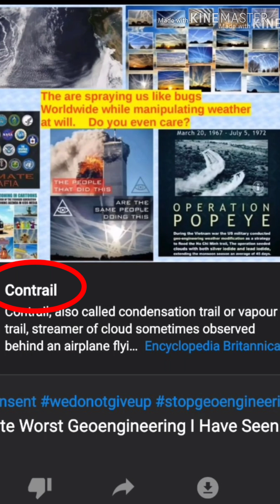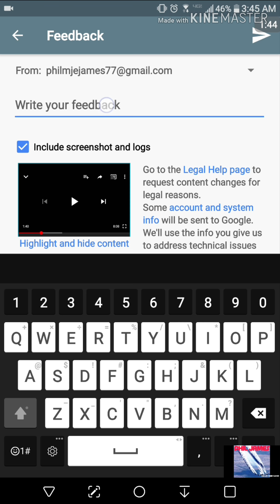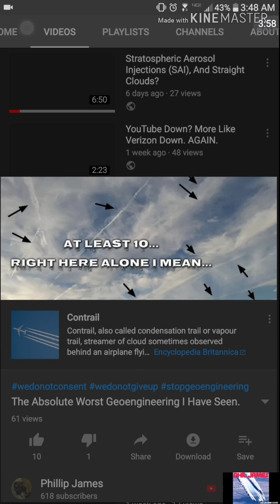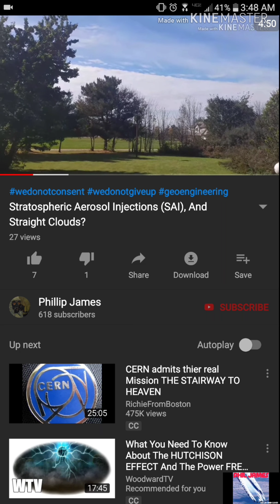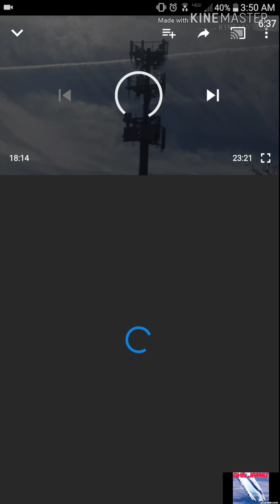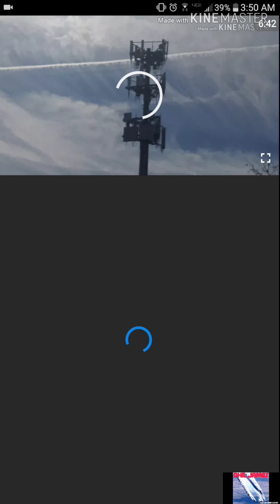A Contrail Description, For Every Real Geoengineering Video...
It is happening. Next, your web browsers will fact check what your typing. So you can't search what you want. Maybe by December 25th the american dollar collapses? But, really its more like a controlled demolition. Just like the crade tenters. Its time to wake up people. Get Right With GOD Now!
Much Love and Peace to Y'all.
Phil James-